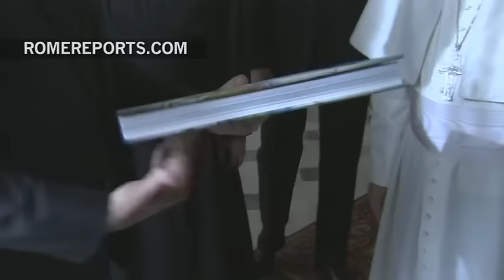Leonardo DiCaprio se reúne con el Papa: “Gracias por esta audiencia privada”